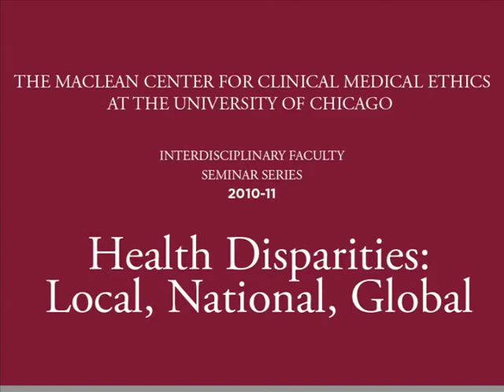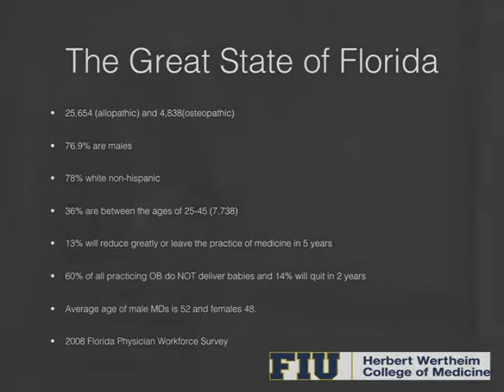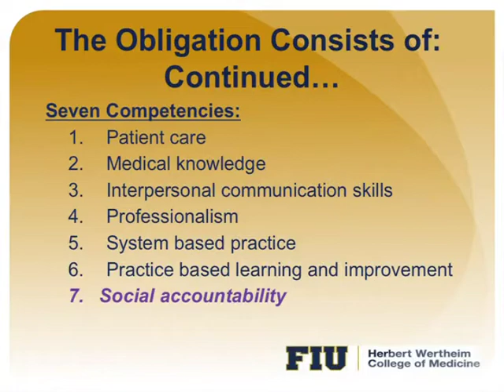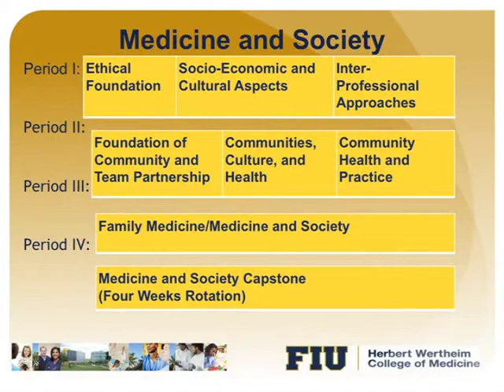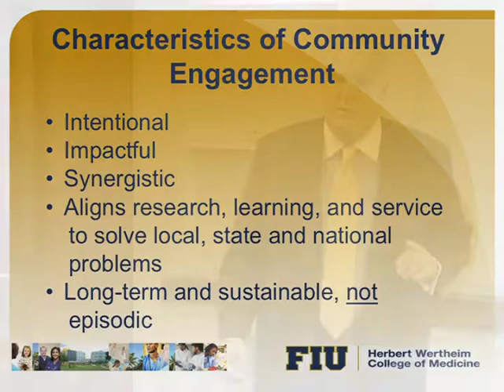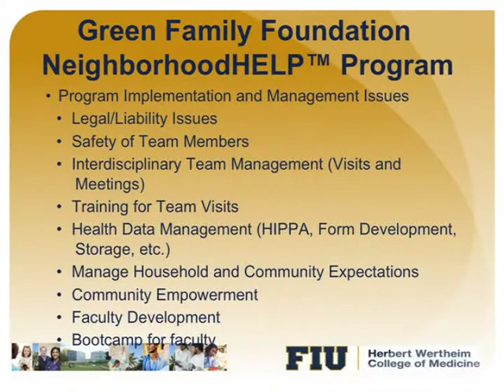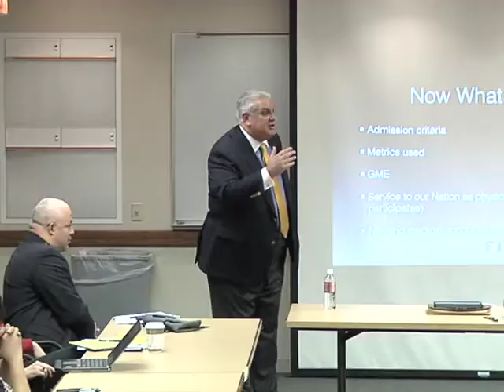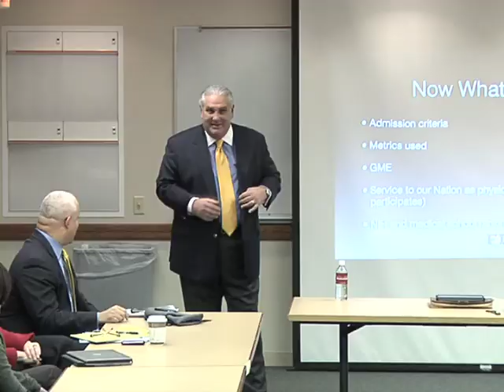Pedro Greer - Medical Education: Has It Kept Up with the Needs of Our Nation?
Medical Education: Has It Kept Up with the Needs of Our Nation?

The views expressed by Dr. Greer are not necessarily those of the MacLean Center.